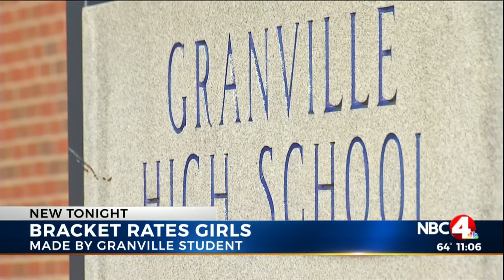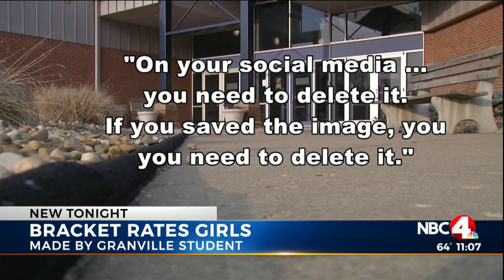Bracket rating Granville High School girls created by student